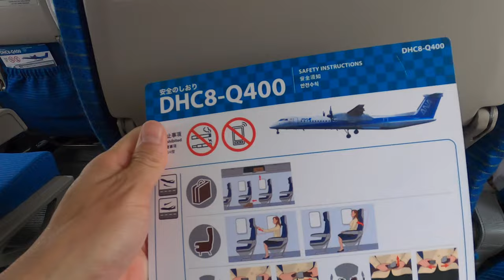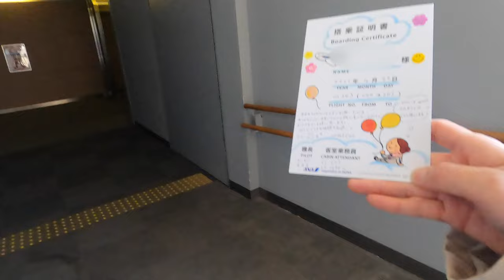ANA NH363 DHC8-Q400 Nagoya Central Japan International Airport (NGO) to Sendai (SDJ) | Flight video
Flight overview
Airline company : All Nippon Airways Co., Ltd.
Planes : DHC-Q400
Flight number : NH363
City of departure : Central Japan International Airport (JAPAN)
Departure time 11:55
Destination : Sendai (JAPAN)
arrival time  13:10

00:00 Meitetsu Nagoya Station
00:21 Inside the train
01:37 Central Japan International Airport Station
01:58 Central Japan International Airport
02:30 To gate
03:31 Flight route information
04:11 Boarding
06:21 Inside the plane
07:40 Taxiing
09:15 Take off
10:52 Scenery from inside the plane
11:41 Drink service
11:58 Scenery from inside the plane
15:48 Landing
17:48 Get off a plane